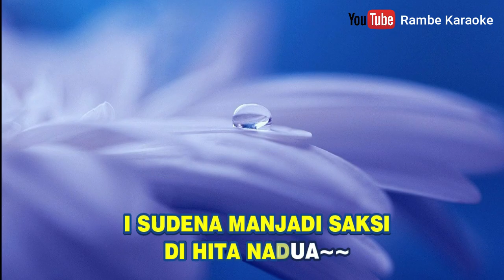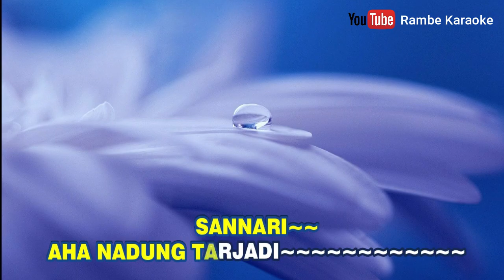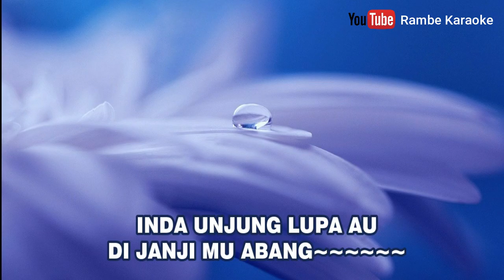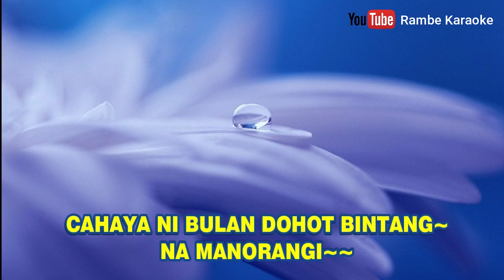Karaoke Tapsel Laut Sibolga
Karaoke Laut Sibolga
Cipt. H Gunawan